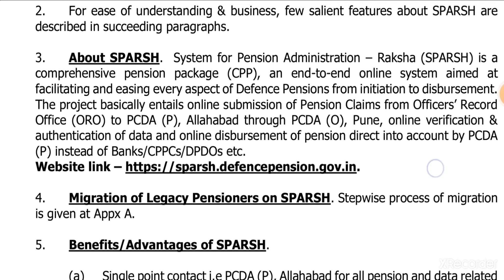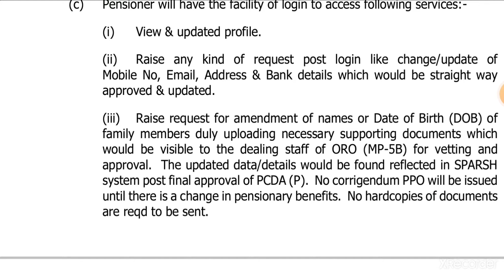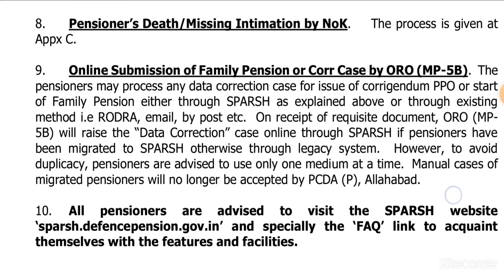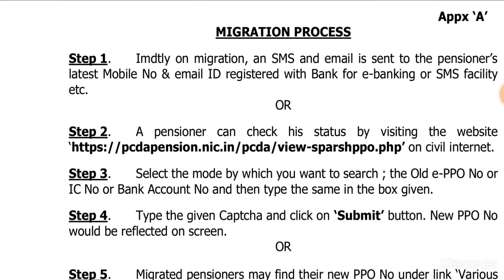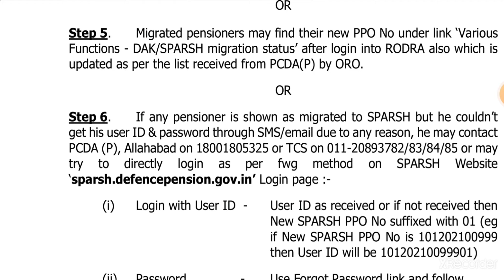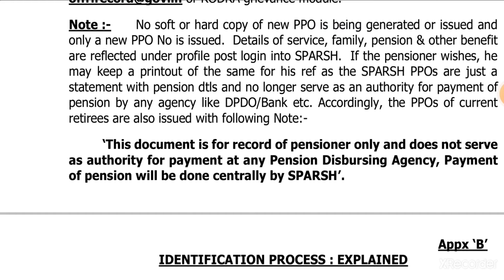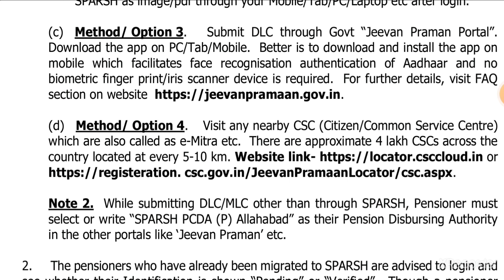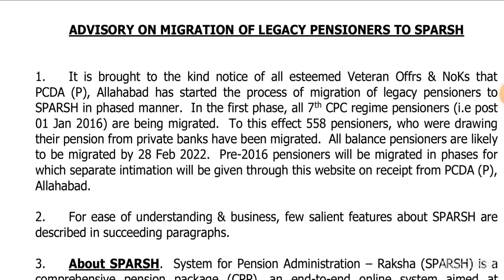🪖SPARSH : Advisory on Migration of Legacy Pensioners to SPARSH // Guidelines on SPARSH for Veterans👉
🌐SAINIK SAMACHAR सैनिक समाचार 🌐
🌐A Defence News Channel for all Defence Pensioners🌐
🇮🇳Jai Hind🇮🇳
Welcome to "Sainik Samachar" Channel.
आपका "सैनिक समाचार" चैनल में स्वागत है। सैनिकों, पूर्व सैनिकों और केंद्रीय कर्मचारियों के लिए एक मात्र भरोसेमंद चैनल "Sainik Samachar सैनिक समाचार" जहां Genuine & Authentic जानकारी मिलती है ।

🌐WAY TO CONNECT WITH SAINIK SAMACHAR -

7️⃣✍️Sainik Samachar Instagram Channel (please follow)-
👉Sainik Samachar

🇮🇳PCDA (P) ALLAHABAD HELPLINE🇮🇳
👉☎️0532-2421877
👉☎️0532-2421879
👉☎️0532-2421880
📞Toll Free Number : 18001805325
cda[dash]albd[at]nic[dot]in
Fax - 📠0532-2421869, 📠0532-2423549, 📠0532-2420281, 📠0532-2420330

Advisory for Indian Army Veteran, how to migrate to SPARSH.

MP-5(B), Army HQ issued advisory on SPARSH,LEGACY PENSIONERS WILL MIGRATE TO SPARSH

ADVISORY ON MIGRATION OF PENSIONERS FROM LEGACY SYSTEM TO SPARSH -